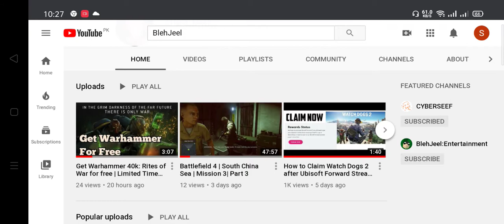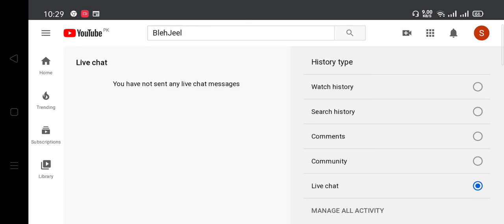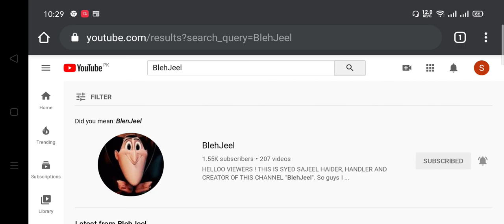How to see any Comment You made on any Video | Hindi\ Urdu | 2020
In this video, I will tell you How to See\ View any Comments You made\ posted on any Video, Live Chat or Community Post.